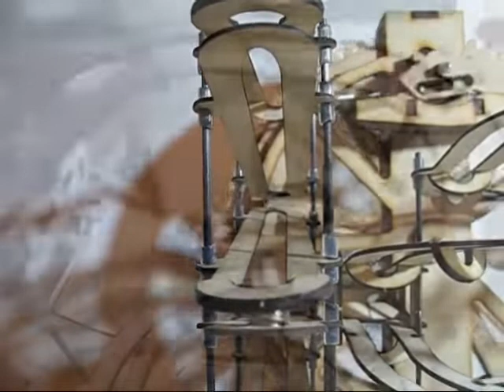Marble Machine #2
The "Daddy" of the range, Marble Machine #2 is motorised and features dual tracks with a track switch and a ball accumulator. The lifting mechanism is the wheel type.

Everything you need to assemble the kit is included except for glue and batteries (2xAA).

Made from precision laser cut MDF and plywood.

The lifter wheel is pre-assembled and has the pockets for the balls drilled to the right depth and angle. The motor, switch and battery are pre-soldered.

Measurements: 250x150x150mm